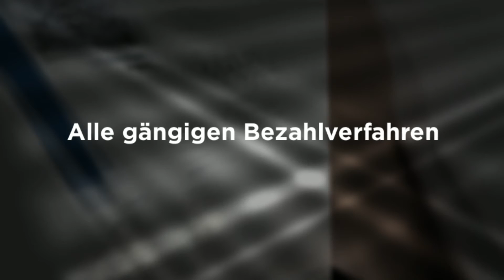Belgien Firmenauskunft - Wirtschaftsauskünfte zu belgischen Unternehmen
Bei internationalen Geschäftsverbindungen im Rahmen von Export-Geschäften aber auch im industriellen Einkauf sind Wirtschaftsauskünfte zu Unternehmen ein wichtiger Informationsbestandteil.

Mit Auskünften zu Unternehmen werden Daten aus Registern, Angaben zur Gesellschafterstruktur, Finanzdaten und Bonitätsinformationen (Rating-Angaben) kompakt zusammengefasst. Diese Informationen bilden die notwendige Grundlage, um sich ein umfassendes Bild zu verschaffen.

Ohne Mitgliedschaft per einfacher und direkter Online-Bestellung lassen sich über die infobroker.de Recherchedienste Firmenauskünfte weltweit beschaffen. Die Auskünfte werden aktuell über Vor-Ort Auskunftsdienste beschafft. Die lokalen Vor-Ort-Dienstleister garantieren eine hohe Informationsqualität und Aktualität der Wirtschaftsauskünfte.